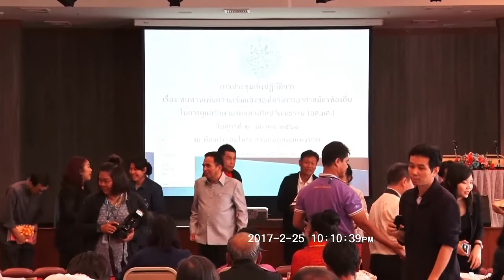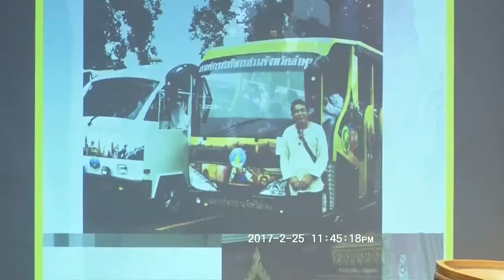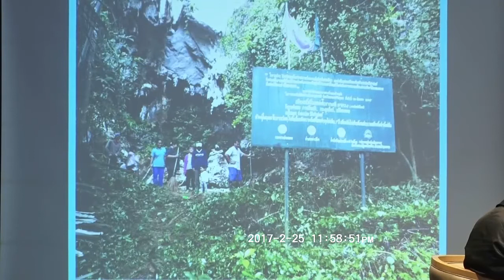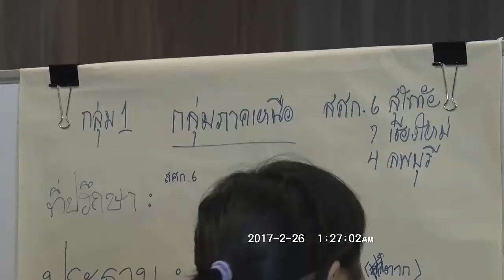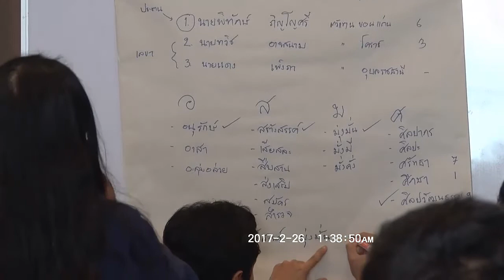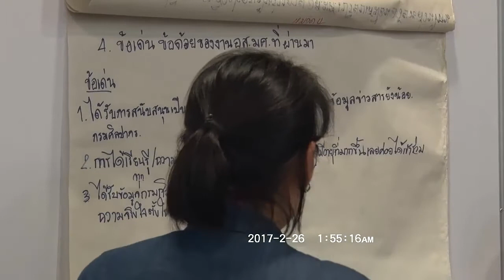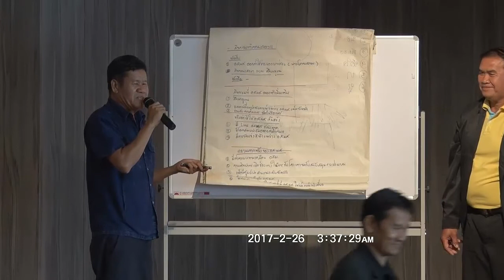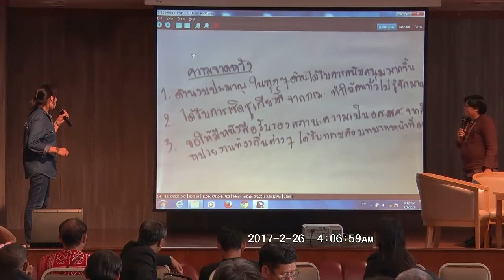ทบทวนเพิ่มความเข้มแข็งของอาสาสมัครท้องถิ่นในการดูแลรักษามรดกทางศิลปวัฒนธรรม (อส.มส) ช่วงเช้า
โครงการประชุมเชิงปฏิบัติการ เรื่อง ทบทวนเพิ่มความเข้มแข็งของอาสาสมัครท้องถิ่นในการดูแลรักษามรดกทางศิลปวัฒนธรรม (อส.มศ.) เมื่อวันที่ ๒ มีนาคม ๒๕๖๑ ณ ห้องประชุมสำนักหอสมุดแห่งชาติ